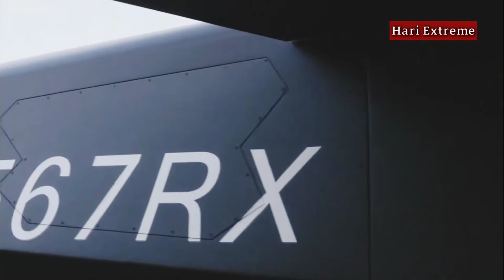Aevum Ravn X - The World's Largest Drone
This drone named Ravn X is made by startup Aevum, based in the United States, up to 24 meters long. The drone can fly from anywhere as long as there is a trajectory of at least 1.6 kilometers.

This is no ordinary drone. It is the largest in the world and has a special function, which is to launch satellites into Earth orbit.

Ravn X is 18 meters wide and about 5.4 meters high, and weighs up to 28 tons.